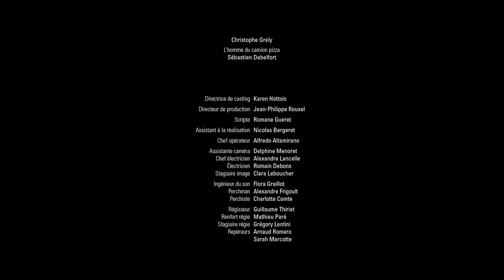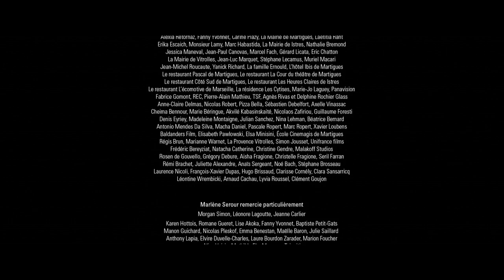Court-métrage sur la fin d'une amitié | "Axe Majeur" - par Marlène Serour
Dans le calme absolu d’une banlieue pavillonnaire, un groupe d’adolescentes organise l’anniversaire surprise de leur amie Lucie. Sauf que ce soir-là, Lucie a prévu autre chose, ailleurs.

Titre original - Axe majeur
Réalisation - Marlène Serour
Production - Manon Eyriey
Distribution - Lucie Mendes, Juliette Loubens, Esther Archambault,  Mathilde Ropert
Année - 2017